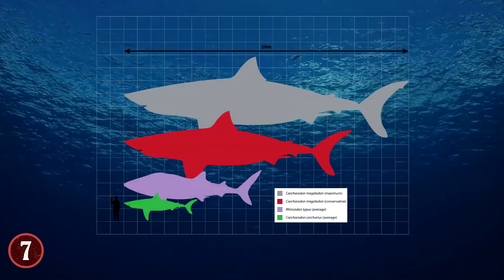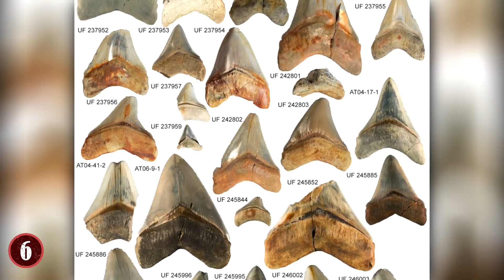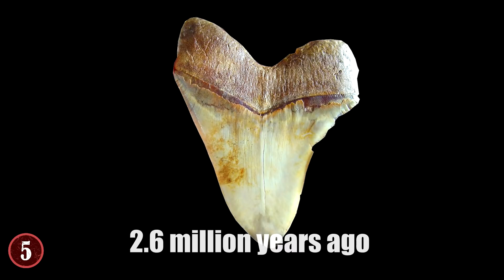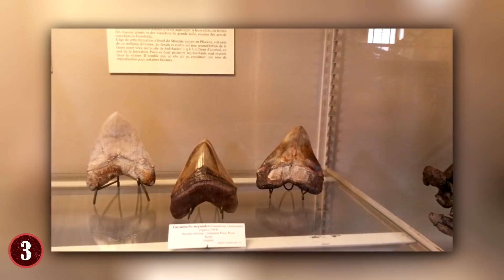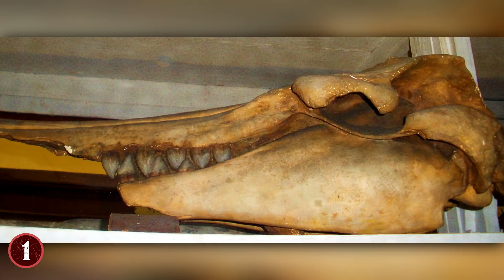CRAZIEST Facts About The Megalodon!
Check out the CRAZIEST Facts About The Megalodon! This top 10 list of amazing and unbelievable facts about the worlds biggest shark will make you wonder: what if these giant prehistoric sharks were still here!?

7. The Megalodon Size
The Megalodon was the largest shark ever documented and perhaps the biggest predator to ever exist. Scientists have described its appearance as similar to that of a longer and fatter version of the great white shark. Some people thing it may have also looked a bit like the basking shark and the sand tiger shark. Regardless, its strength and size rank it as one of the most powerful creatures ever known.

6. Does the Meg still exist?
Debates about whether or not the megalodon could be lurking in the depths of modern-day seas have broken out on social media from time to time. Especially after the release of Jaws, now the movie THE MEG and of course, shark week on the discovery channel!! There are also a number of YouTube videos that claim to feature real footage of the megalodon.

5. Megalodons Vs. Humans
Like I said, people fantasize about the possibility of a face-to-face confrontation with the megalodon. Not sure why, because I would never go swimming in the ocean ever again!! It was even the main storyline of a recently-released film entitled “The Meg.” Have you seen it yet? Do you recommend it?

4. Top of the Food Chain
The megalodon was a major predator that fed primarily on large marine mammals, such as whales and dolphins. According to Discovery, it most likely also ate other sharks. It was also known to snack on fish, gigantic ocean mammals like whales, and sea turtles. Basically, anything that was edible.

3. Teeth
You probably gathered from the previous item on this list that contact with the megalodon’s teeth more or less equated to a crazy bite. With a bite strength of 24,000-41,000 pounds, it’s no wonder that the megalodon was the most feared member of the food chain.

2. Why It Went Extinct
Whales were a large part of the megalodon’s diet. However, the two did not evolve equally. Whales are mammals and possess the ability to thermoregulate, which eventually led to them migrating toward colder waters. The megalodon, on the other hand, did not develop this capability, and were unable to follow their prey into colder waters.

1. Megalodon Enemies
Even the top predator will get attacked from time to time, including the megalodon. One animal known for being able to put up an impressive fight against it was known as the Squalodon, an extinct species of toothed whale.